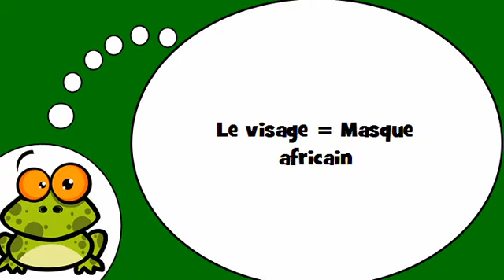Me encanta el francés = El rostro humano # La máscara africana